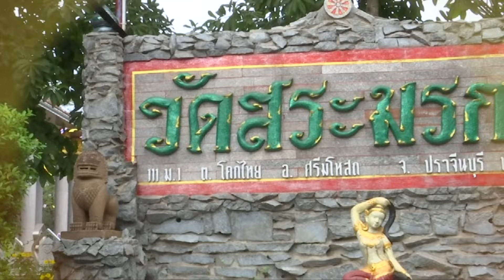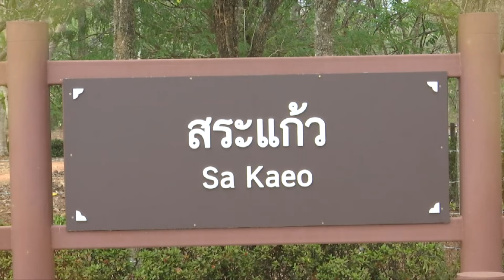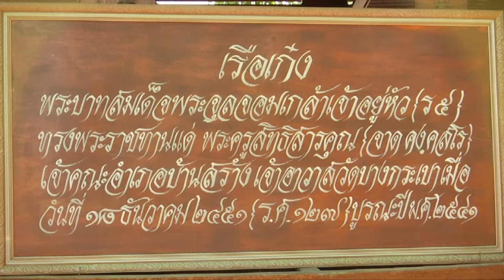สารคดี แหล่งน้ำศักดิ์สิทธิ์ ตอนที่ 4 ในจังหวัดปราจีนบุรี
ดูรายละเอียดเพิ่มเติม